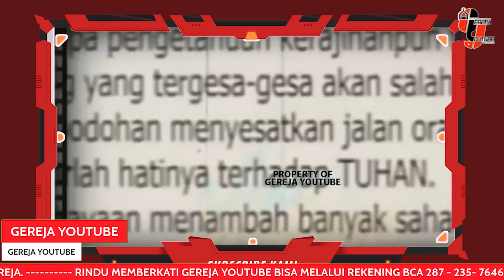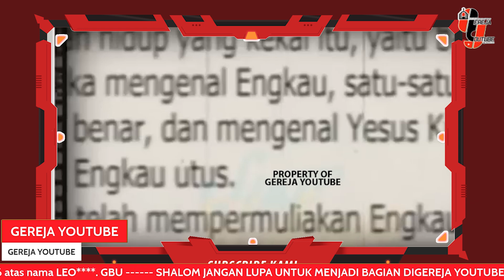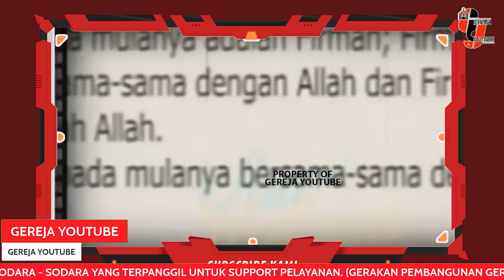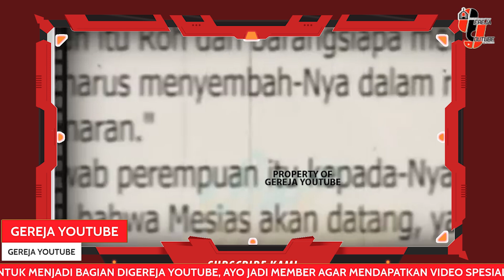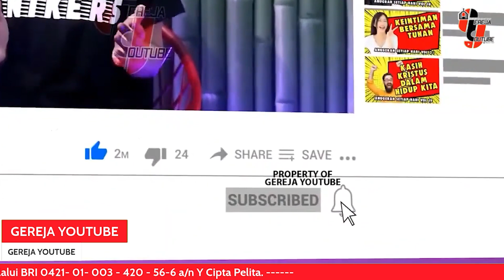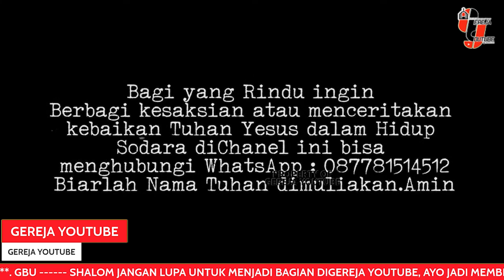Ribuan Orang Bertaubat Mendengar Khotbah Murtaddin... Pdt Junaidi Salat